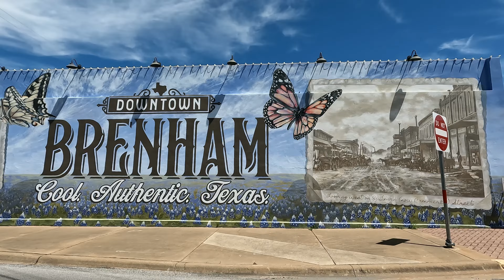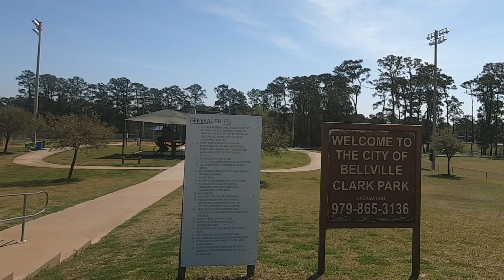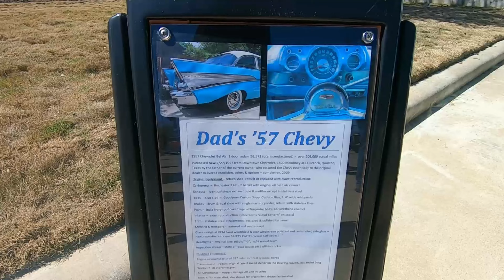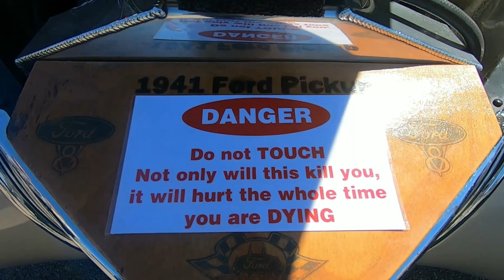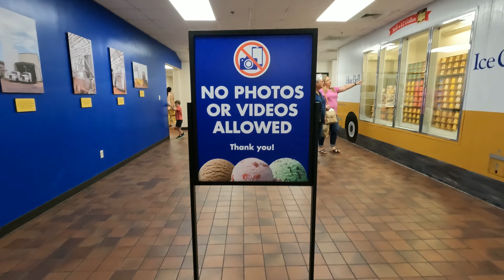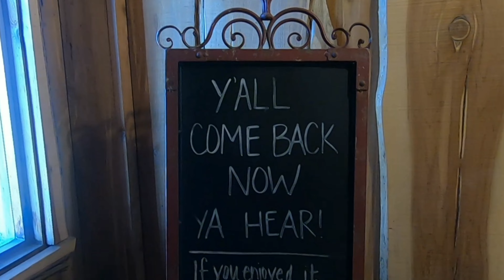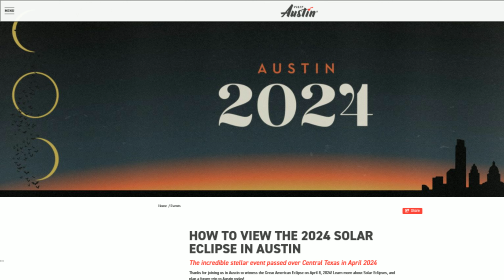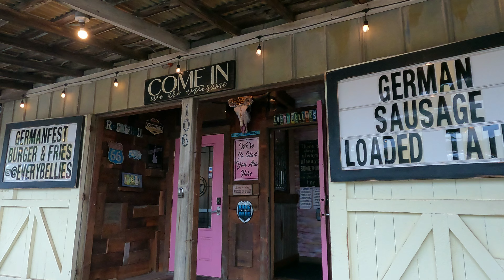Texas Road Trip | Bellville & Brenham | RV Traveling The USA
Bellville & Brenham Texas, Near Houston, are some of the Best Small Towns In Texas. In this video, how they make ice cream at Blue Bell Creameries. Austin County Cruisers Classic Car Show. Cheap RV Camping in a Beautiful City Park. Nathan's Famous Texas BBQ. Brenham Public Art Murals.

We're Jamie & Linda, living the RV Lifestyle, Roaming America in Our 2006 Alfa See Ya Motorhome that we're renovating. Location Independent Lifestyle, Working From Wherever We Are. Collecting Memories Instead of Things!

💕Love The Information You Got From This Video? Consider Dropping Something Into Our 💲 Tip Jar Above to Support Roaming With Rosie! Thank you!

🛒Please consider supporting Roaming With Rosie. SHOP WITH ROSIE ON AMAZON For Your Everyday Purchases

Video Chapters (click to what interests you!)
00:00  Intro to Small Town Texas
01:28  Bellville TX & City Park Camping
03:37 Things to Do in Bellville
04:12  Austin County Classic Car Stampede
08:16  Brenham TX Blue Bell Creameries
10:40  Nathan's Old School BBQ
12:27  Downtown Brenham
14:26  2024 Great American Solar Eclipse
16:27  On Our Next Episode

🧥 Ororo Heated Outerwear
Featured In Episode "Heated Outerwear":

🧭 RV Life Pro (Includes RV COMMUNITY Forums & RV Trip Wizard)

Itay Kashti: Turn It Again - Short Version
Swirling Ship: Martha
Anthony Vega: Mister
Rocknstock: You Know What I Mean
Tony Peterson: Running Down Blackberry Trail
Daniel Robinson: West Bound
Evgeny Bardyazha: The Kites

Photo Credits:
Bridge in Clark Park. Built in 1905. Where It used to be located